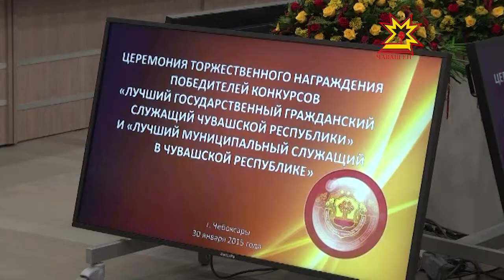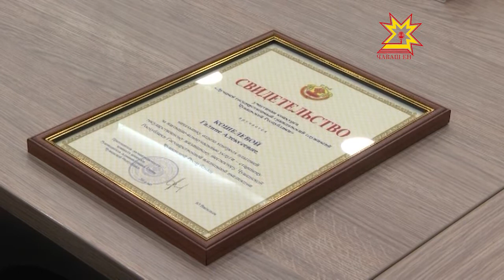В Чувашии определили лучших государственных и муниципальных служащих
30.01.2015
Конкурс проходил в конце прошлого года. Претенденты защищали свои работы и предлагали новые проекты по улучшению реализации государственной политики. Сегодня на торжественной церемонии стали известны имена победителей.